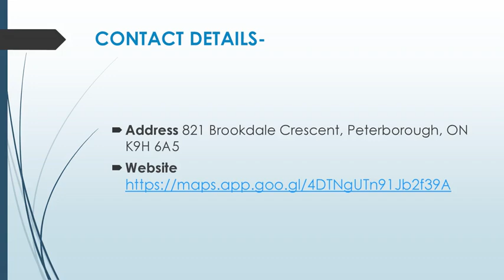Best Tree Trimming Services in Edmison Heights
If you are looking for the Best Tree Trimming Services in Edmison Heights, then contact Local Tree Removal. They Provide a reliable and affordable tree removal services in Peterborough and surrounding areas, trust Local Tree Removal! Their team of insured, licensed arborists are experienced professionals capable of handling any tree service needs.